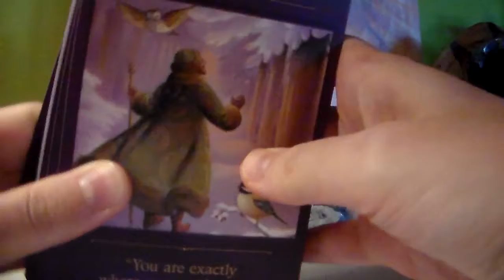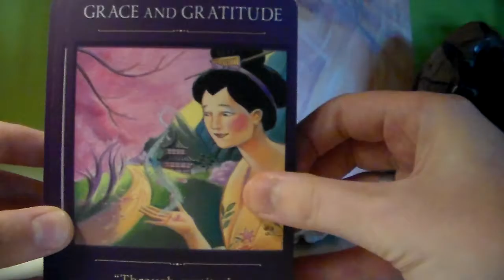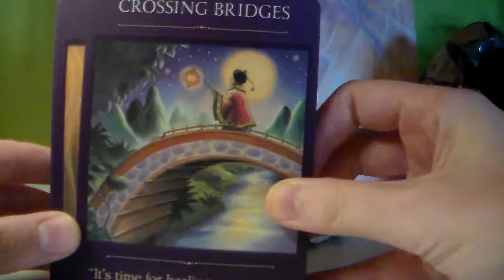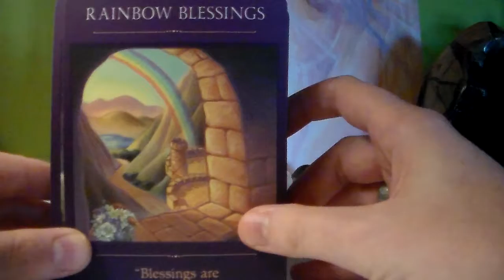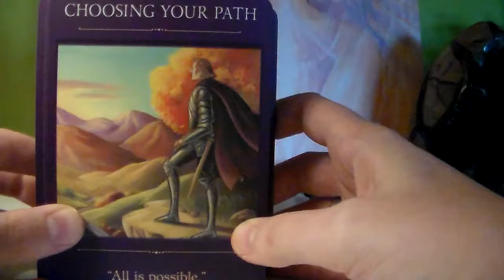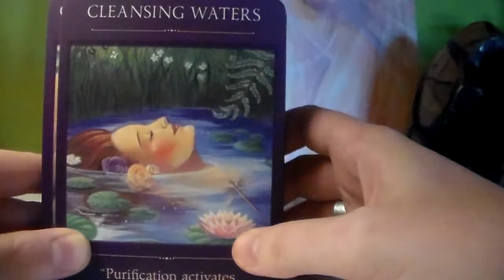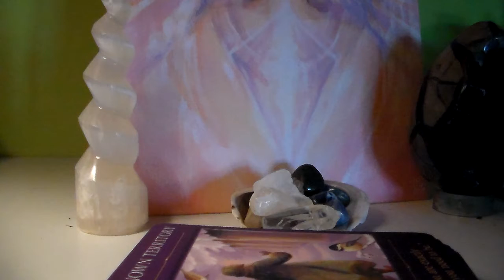Ik stel in deze video mijn favoriete orakel kaarten set aan jullie voor :)